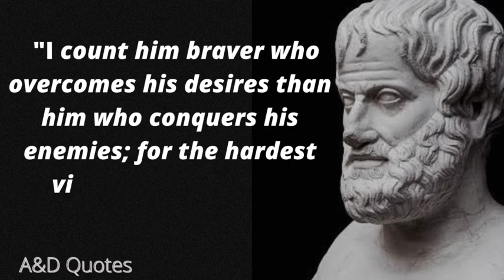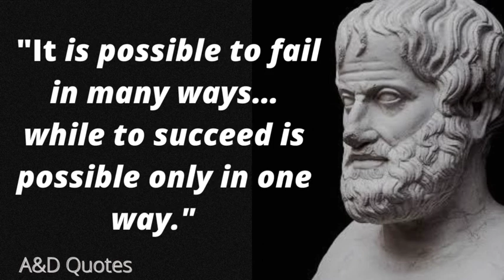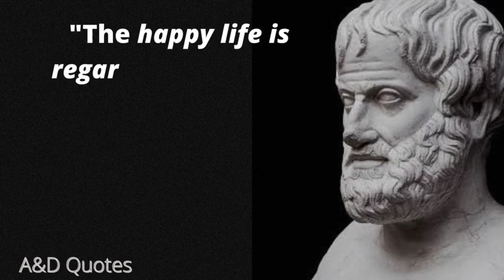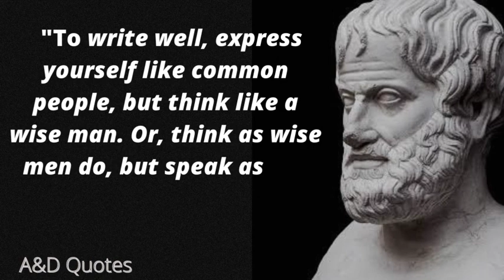Aristotle Life Changing Quotes l Aristotle Quotes In English l Wisdom Quotes